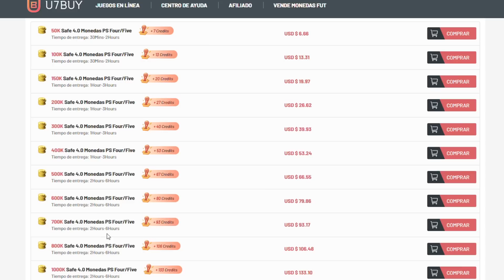ME ACABO DE PASAR FIFA 23 !!